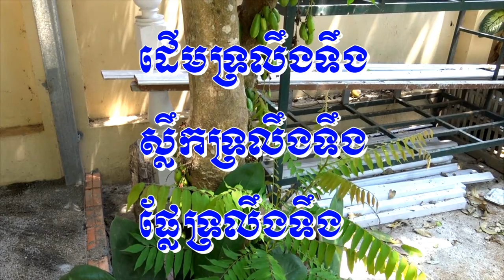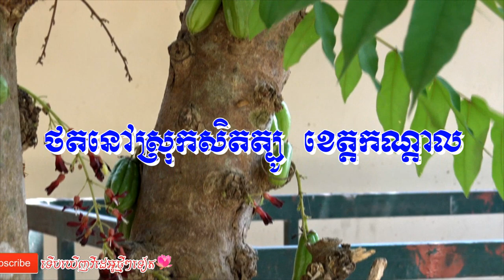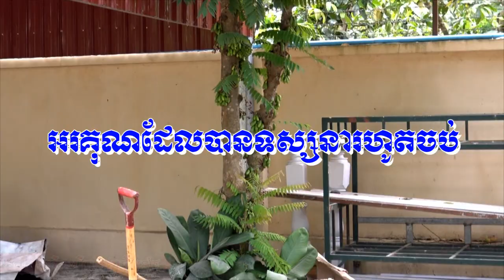Fruit Original and Leaves Stress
នេះជាផ្លែ ដើមនិងស្លឹកទ្រលឹងទឹង.